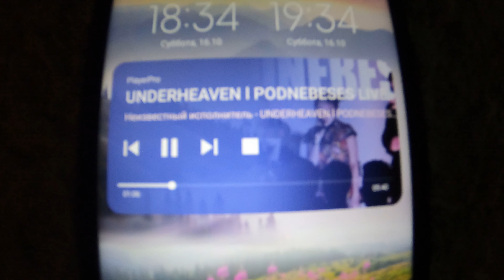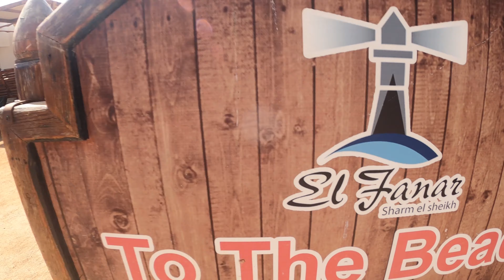Египет 2021.SHARM CLIFF RESORT 2021.Вячеслав Зобов.